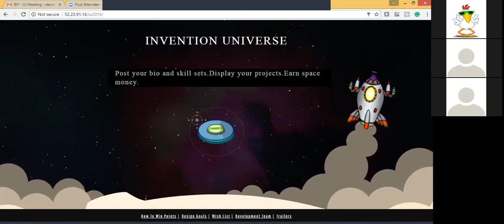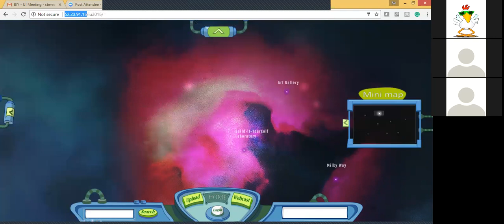biy iu meeting 061117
IU Development Meeting: Frameworks logic, Documentation, Learning Curve, Schedule